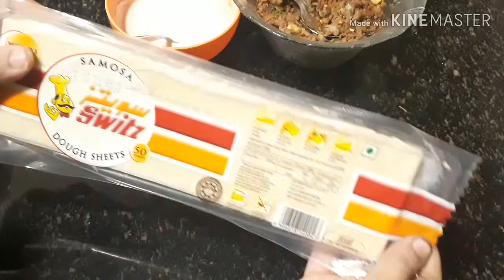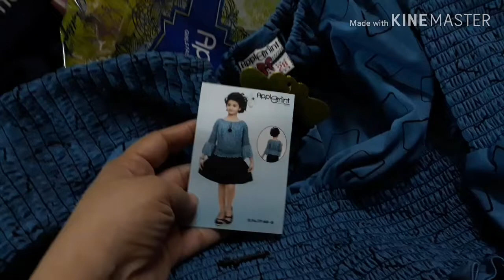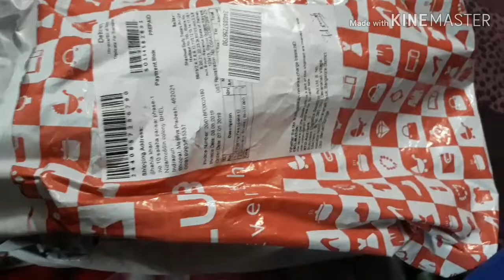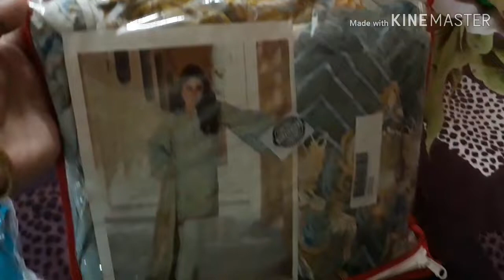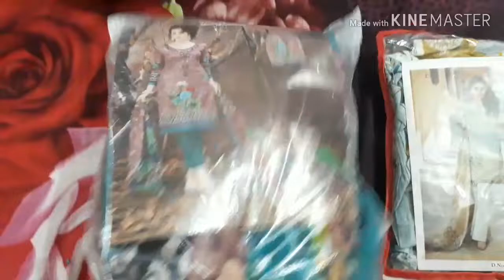Shopping houl# yeh lo ho gyi eid ki shopping complete..aa jao dekh lo